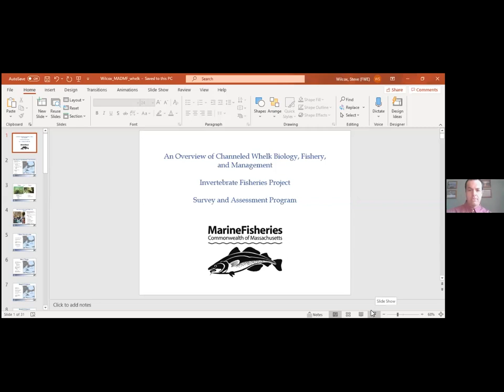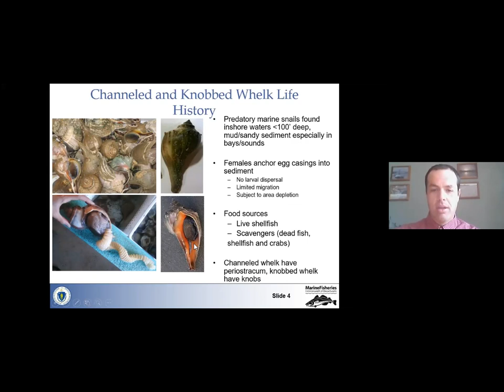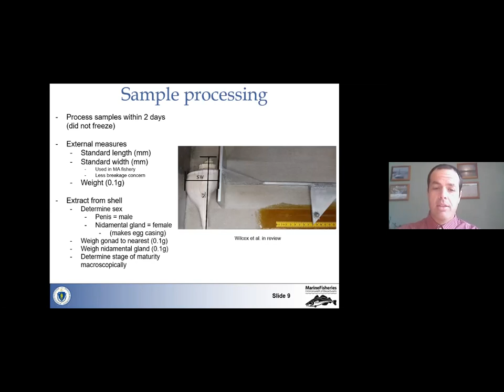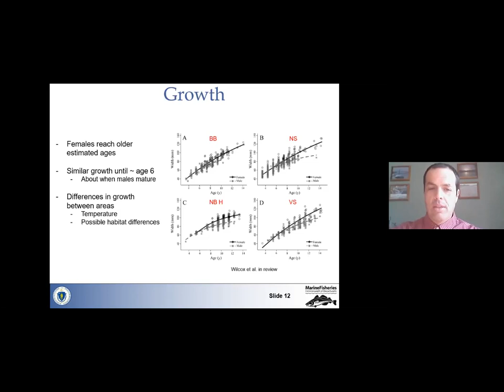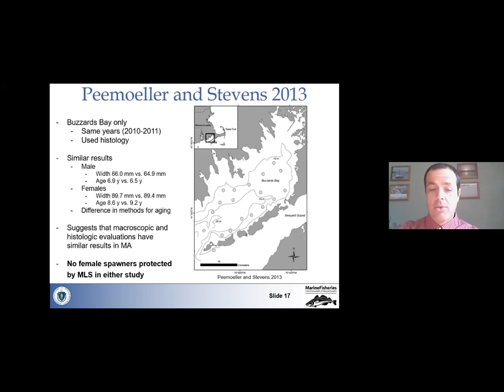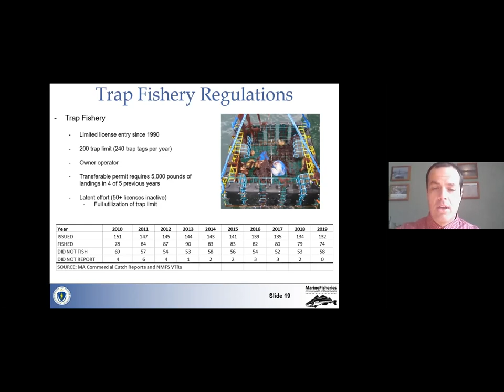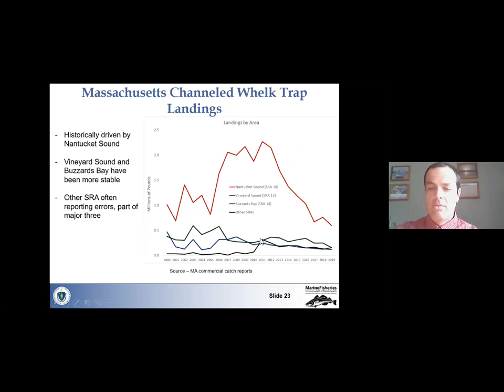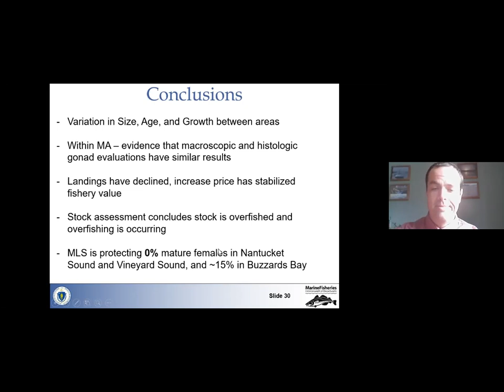An Overview of Channeled Whelk Biology and Management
Steve Wilcox - DMF Aquatic Biologist